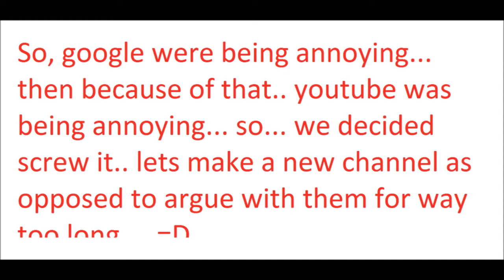Ending Movie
So guys, Moving channel due to some account issues with Youtube and Google ... new channel is